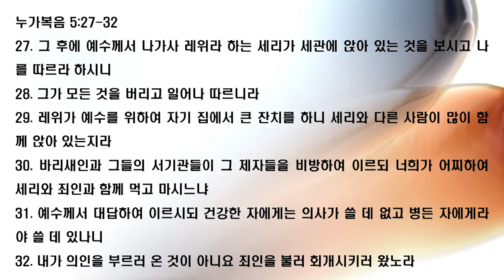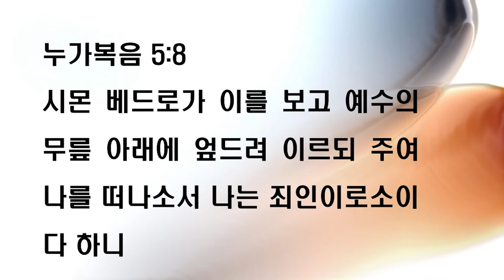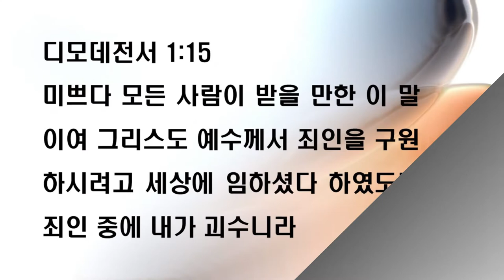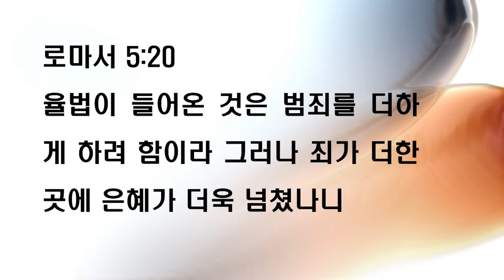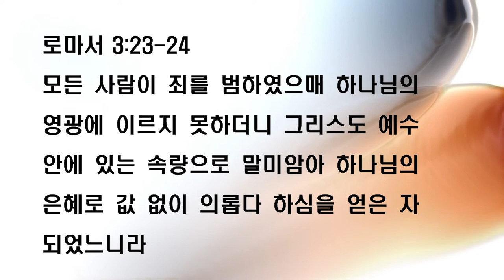주일예배(2022.6.26)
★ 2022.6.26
★ 주일예배 영상
★ 나는 죄인입니다
★ 누가복음 5:27-32
★ 박선호 목사